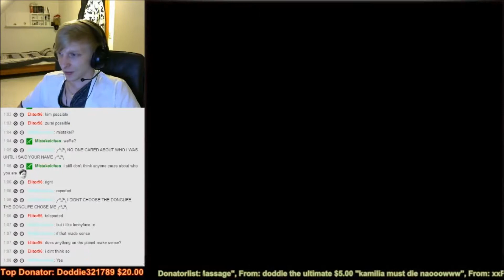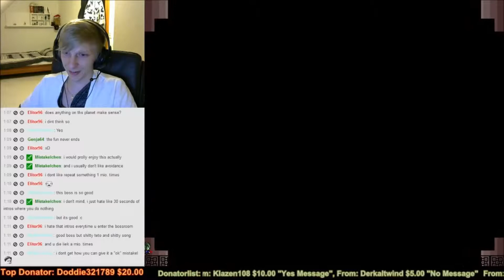I wanna 大仏 - Teto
Easy fight :)